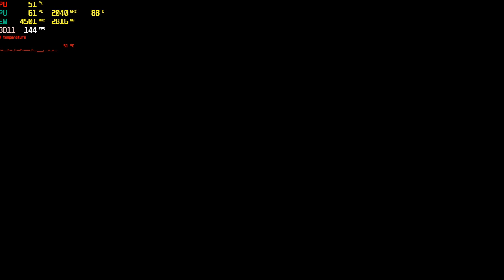Adrian Apex #3 Teammates that aren't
Gaming / Apex Legends. Teammates that aren't team players